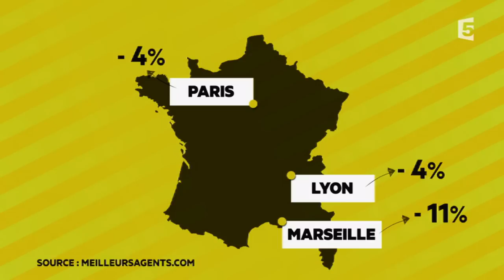Immobilier : est-ce le moment d'acheter ?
On n’arrête pas de vous le dire, il faut acheter ! Ce serait le moment idéal pour devenir propriétaire. Taux bas, bien en quantité : tout serait là pour se lancer. Mais est-ce vraiment simple ? Qu'est ce qui prouve que marché ne va pas encore baisser ?